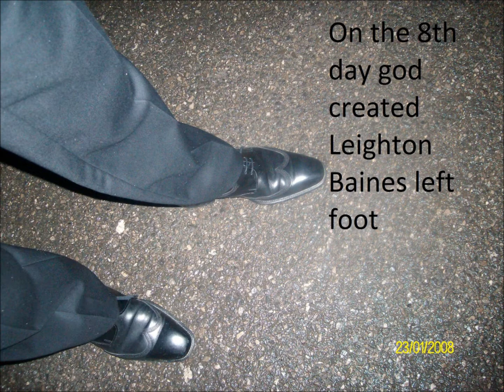Leighton Baines - Simply The Best Everton